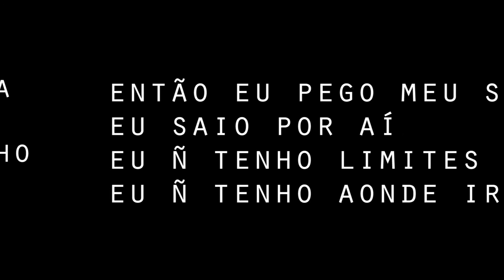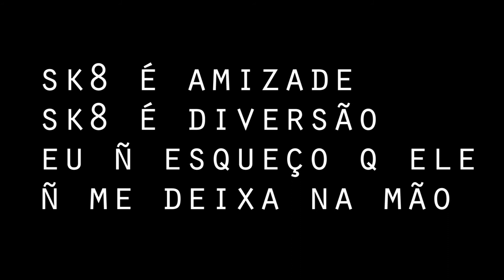NUNCA + PARAR DE ANDAR DE SK8 !